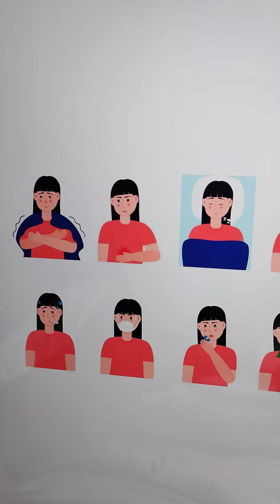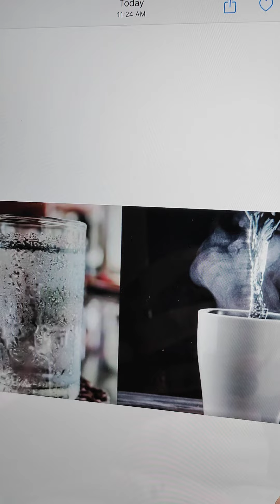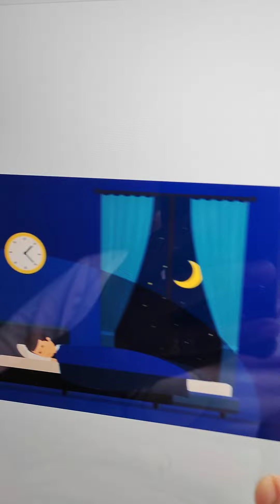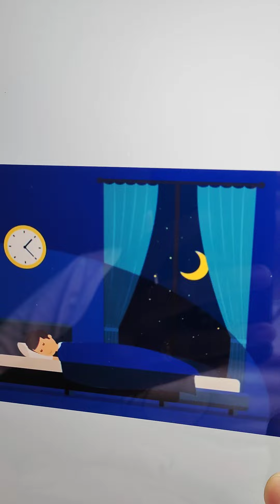how to prevent from cold cough #